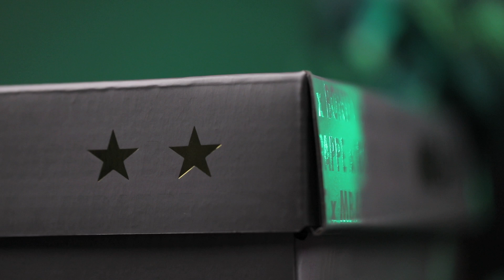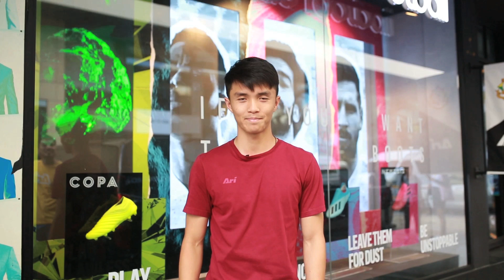รีวิว 'Mbappe x Bondy' รองเท้า signature ของ Kylian Mbappé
วางจำหน่ายแล้ววันนี้ที่ช่องทางออนไลน์ เท่านั้น !
เฉลิมฉลองให้กับเมือง Bondy บ้านเกิดในประเทศฝรั่งเศส และเปรียบเสมือนเส้นทางการเริ่มเล่นฟุตบอลของ Kylian Mbappé